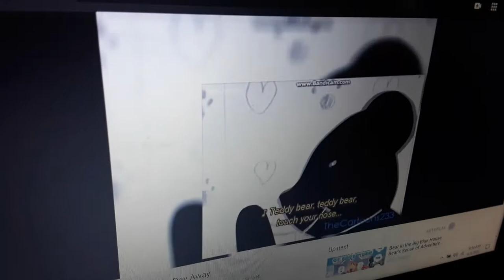Teddy bear it came from the vcr